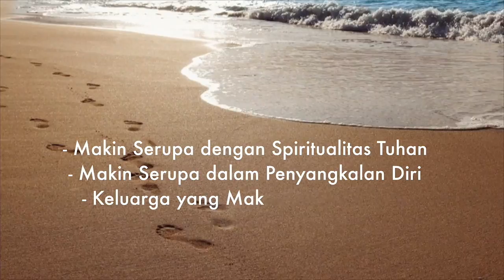KTA XII 2017 - Sesi 3 "Keluarga yang Makin Serupa Kristus" (Pdt. Julianto Simanjuntak)